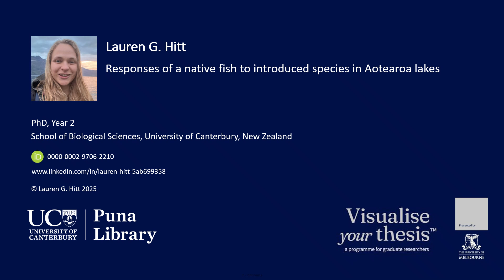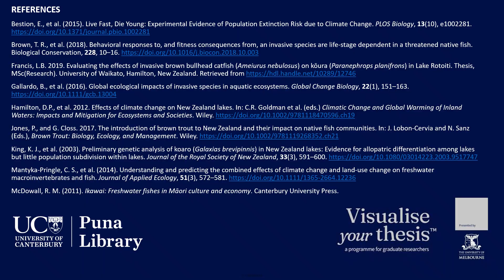Responses of a native fish to introduced species in Aotearoa lakes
Responses of a native fish to introduced species in Aotearoa lakes by Lauren Hitt